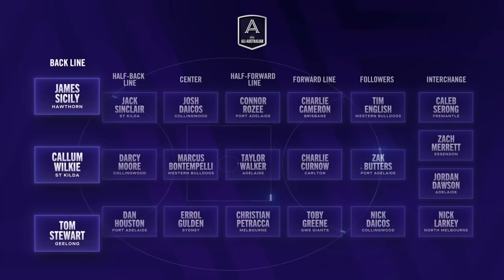AFL Awards night - The All Australian team named for 2023 | AFL 360 | Fox Footy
Sit back and enjoy as the All Australian team is named for the 2023 season!